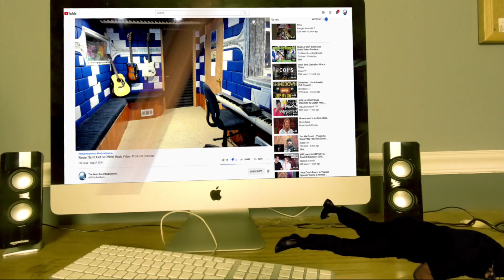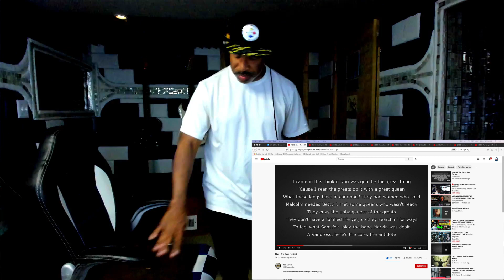NAS - THE CURE - Producer Reaction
🟩 My Name is Mike Cross and i m an old school producer here to bring you lots of entertainment and review the music from the producer point of view, and this is the reaction of NAS - THE CURE, so lets check it out guys.

𝗖𝗔𝗧𝗘𝗚𝗢𝗥𝗬:
Entertainment
Music
Stream